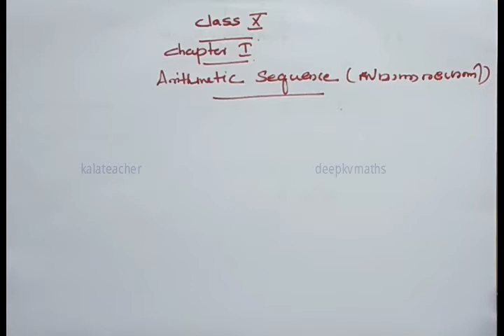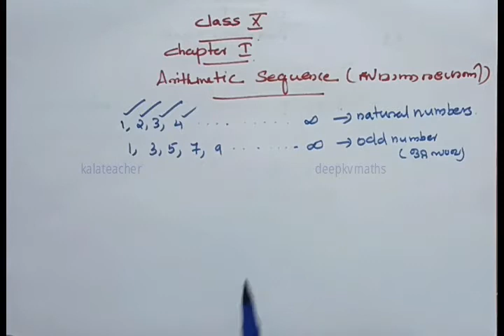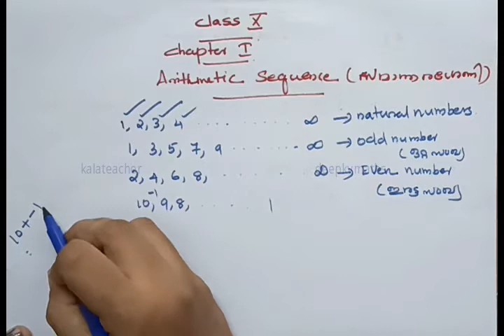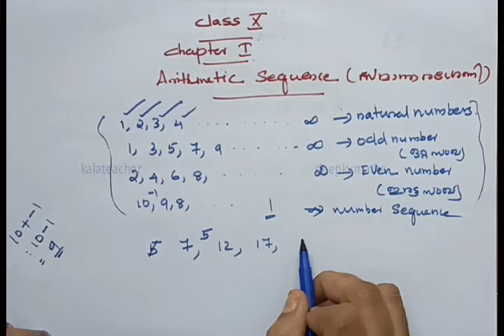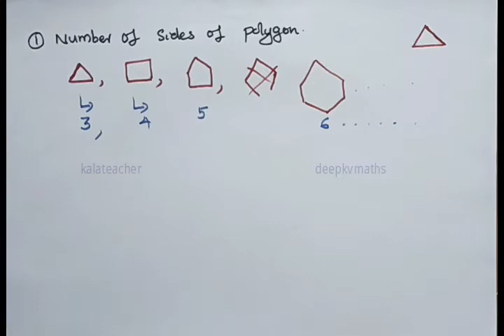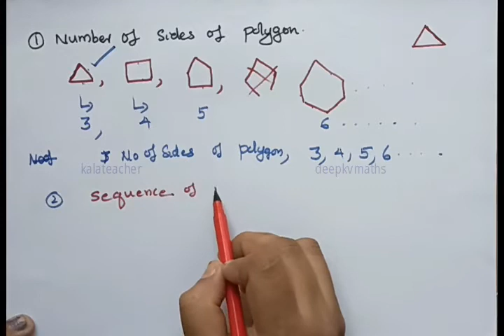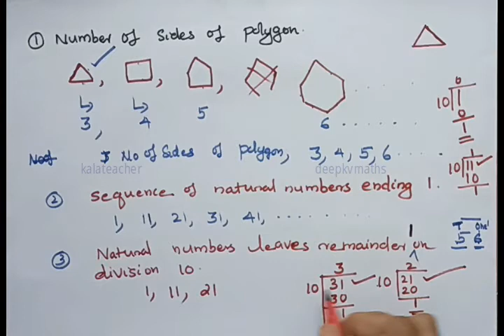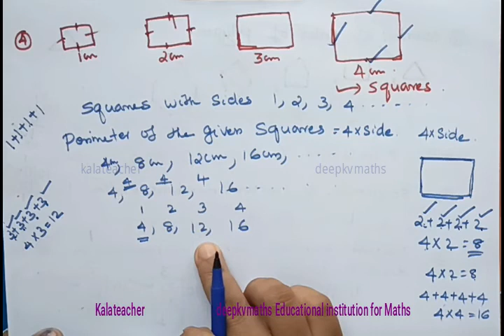10TH CLASS (SSLC) MATHS STATE SYLLABUS 2020 CHAPTER 1 Arithmetic Sequence Introduction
10TH CLASS (SSLC 2020) MATHS STATE SYLLABUS 2020 CHAPTER 1 Arithmetic Sequence  Introduction

Dear Students,

Watch this video, If you have any doubts in this class, feel free to put comment in the comment box or send Your Suggestions to whatsApp no; 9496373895
 If you like this video shares it with your classmates and friends.
Watch and Follow these classes systematically and achieve good marks in the Exam.
If any doubts in these classes put comment in the comment box.
Direct Maths classes started for +1 and+2 students in Thiruvananthapuram city (Ulloor).

Thanks
Kala k v

Other classes :-
CBSE SYLLABUS
To watch previous classes go to YouTube link pasted below.

PLAY LIST :- CBSE 10TH CLASS CHAPTER 2 contains all Introduction and Solutions in CHAPTER 2 Polynomials .

PLAY LIST :-CBSE 10TH CLASS CHAPTER 3 contains all Introduction, Graphically and Algebraically Solutions for Pair of Linear Equations in Two Variables in CHAPTER 3